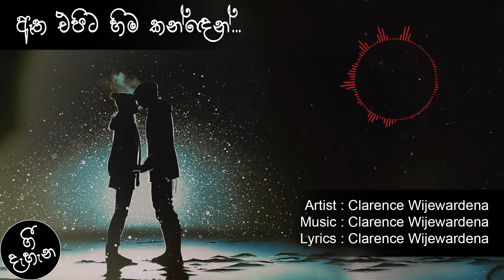Atha Epita Hima Kanden | ඈත එපිට හිම කන්දෙන් | Clarence Wijewardena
Artist : Clarence Wijewardena
Lyrics : Clarence Wijewardena

ඈත එපිට හිම කන්දෙන්
කළු වළාව සමගින් ආ
ආදරයෙ පිනි කැට පොදි
සිලි සිලි ගා සැලුනා
පිනි කැට බිඳුනා //

නැගුනු සීත වා රැළී
නිවුනු මිහිරි ගොපළු ගී //
ලිහිණි හඩින් මන්දාරම //
පිනි කැට බිඳුනා

ලයට තුරුළු පාළුවෙන්
මීදුමෙන් වෙලා ගොසින් //
හදෙහි ඇඳී පින්තාරුව //
බොඳ වෙලා ගොසින් //